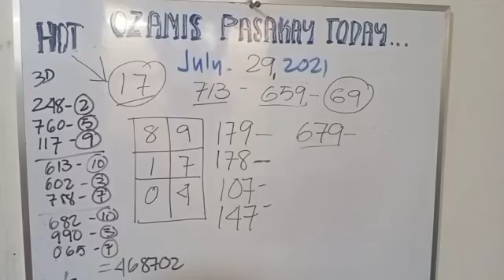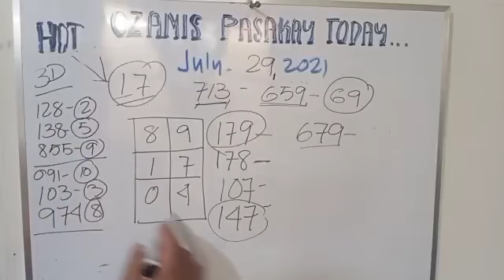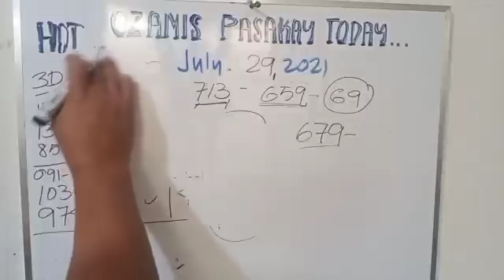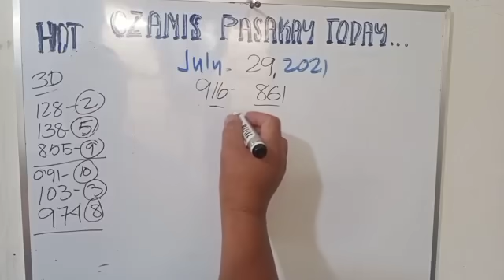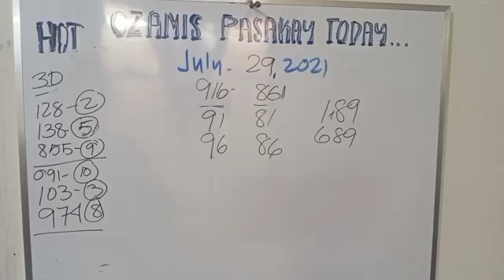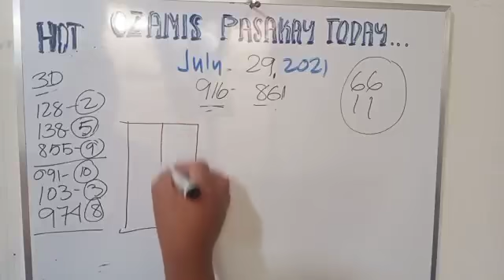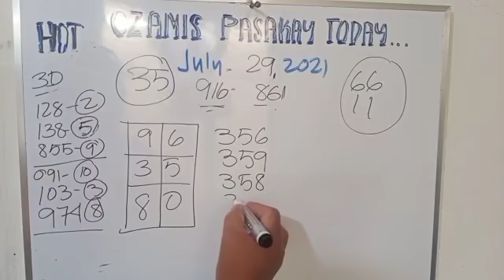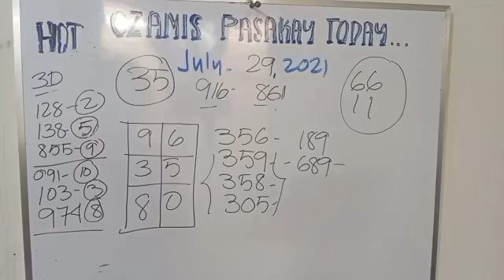SWERTRES HEARING TODAY JULY 29 2021